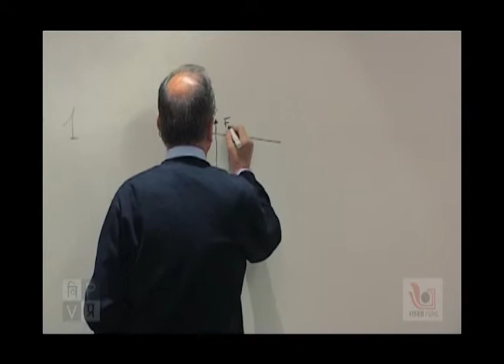Vigyan Prasar's Low Cost Physics Experiments~ FLOAT or SINK, the puzzle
Vignan Prasar & IISER, Pune present Prof Pierre Fontes who through kitchen, toys and day to day materials deconstructs the aura of science for school teachers.

The third in the series on floating & sinking. Here is a puzzle.